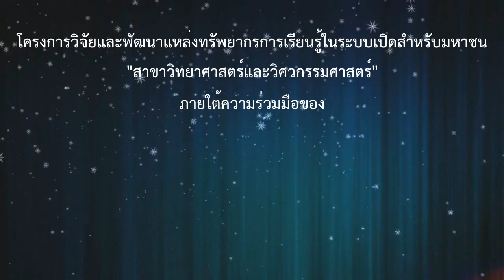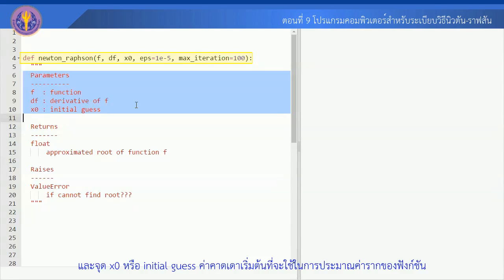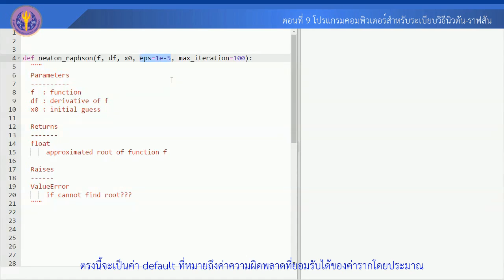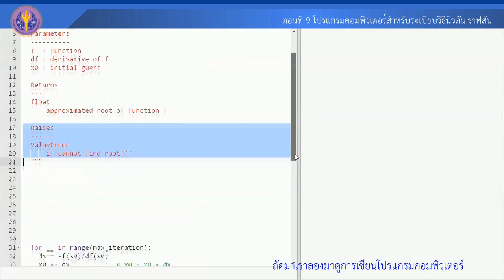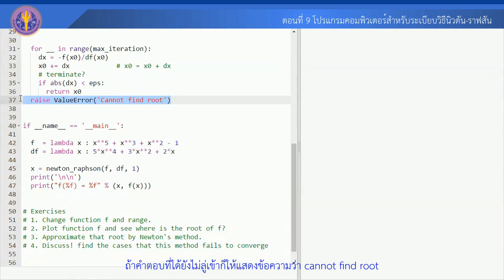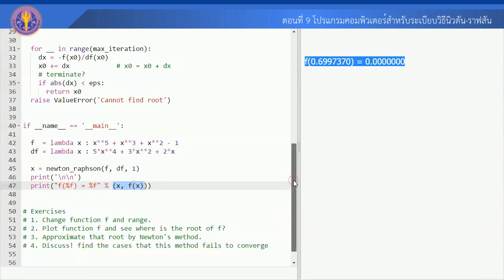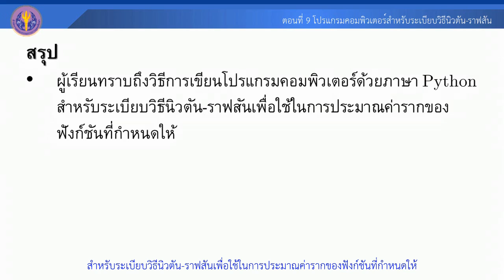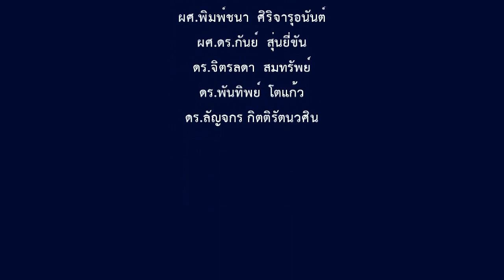ตอนที่ 9 โปรแกรมคอมพิวเตอร์สำหรับระเบียบวิธีนิวตัน ราฟสัน